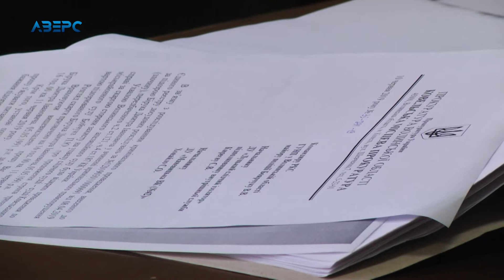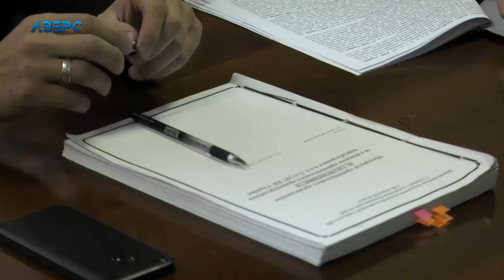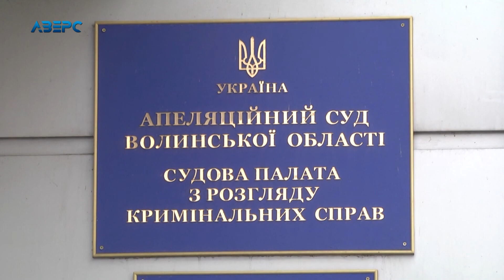На Волині судять юнака через наркоторгівлю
На Волині судять молодика, який за словами слідчих, незаконно збував наркотики у Нововолинську. Тепер за цей наркобізнес хлопцеві світить до 12 років в’язниці. Більше новин дивіться на нашому ю-туб каналі